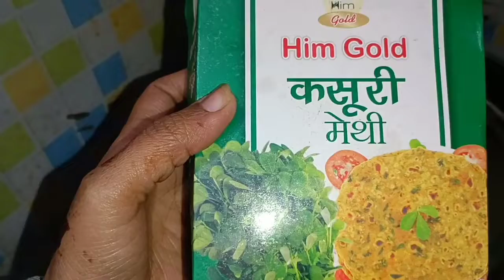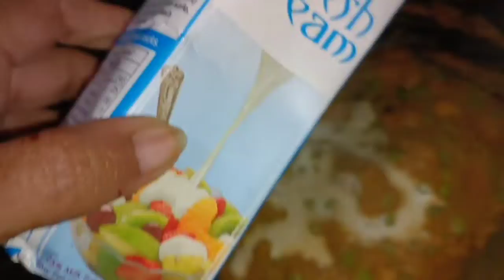शादीयो में मिलने वाली मटर मखाना की सब्जी बिना किसी झंझट के बिना मावा के